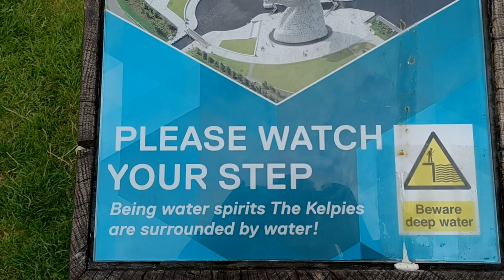35. 🐴LÓFEJ SZOBROK SKÓCIÁBAN. 📍The Kelpies, Falkirk. @zozek77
LÓFEJSZOBROK. INFÓ:
Andy Scott, két lenyűgöző látványt nyújtó, 300 tonnás és 30 méter magas acél lófejet készített Falkirk városának. Az 1964-ben született művész megvilágítható, The Kelpies névre keresztelt műve a Forth és a Clyde csatorna, valamint az Északi-tenger találkozásánál található.
A tavak kísérteteként ismert Kelpie sokféle alakot öltve, de leggyakrabban ló, valamint szép nő formájában csalta tőrbe az utazókat. A tengeri rémet még J.K. Rowling is megemlítette Harry Potter sorozatában.
DUKE (lefelé néző szoborfej) 26,5m
BARON (felfelé néző szoborfej) 30m